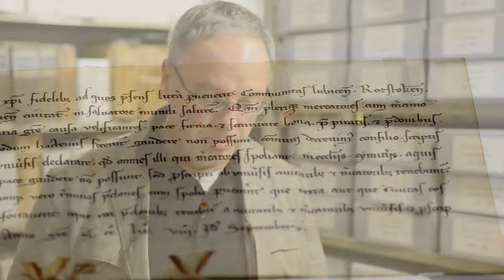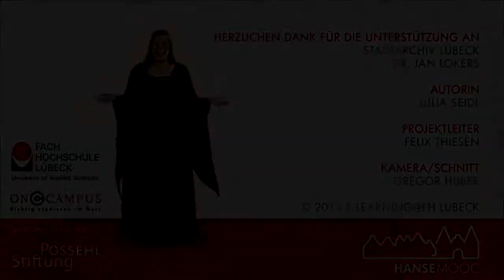HanseMOOC - Einführung in den Kurs: Bündnisurkunde des Wendischen Städtebunds von 1259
Dr. Jan Lokers, Leiter des Archivs der Hansestadt Lübeck, erläutert die Bündnisurkunde des Wendischen Städtebunds.